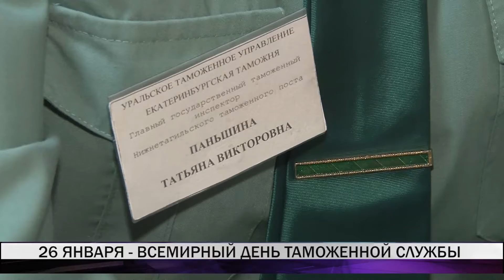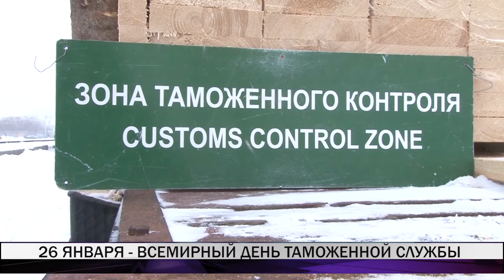Таможенники отметили свой профессиональный праздник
Досмотр, осмотр грузов, сверка декларации на перевозимый товар, оформление документации, работа с физическими лицами - главные обязанности сотрудников таможенных служб. В 2018 году таможни разделили на два типа: электронную и фактического контроля.